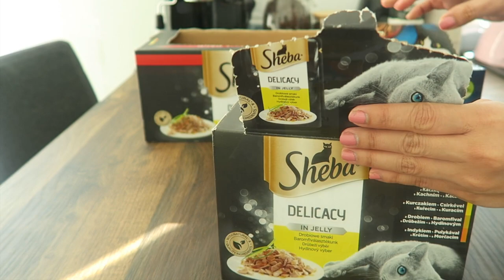Living in Hungary 🇭🇺| Simple Countryside Life in Spring | Silent Vlog